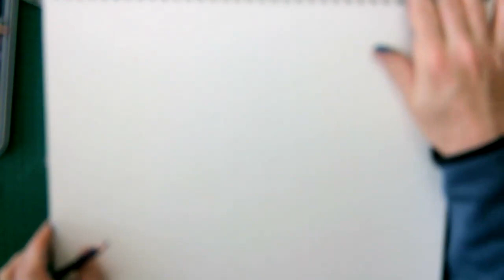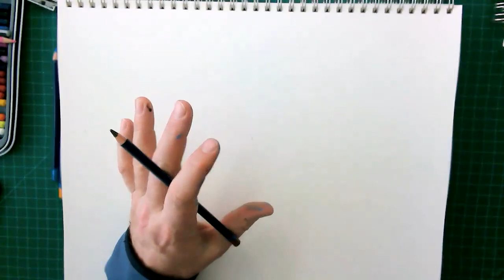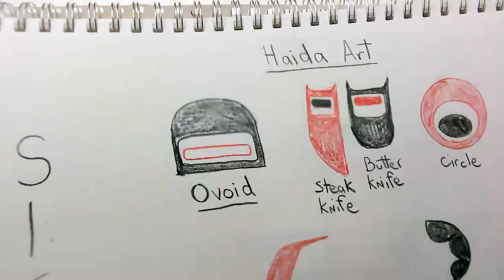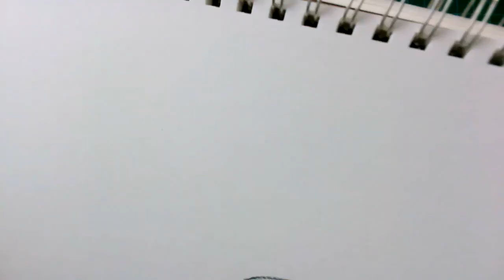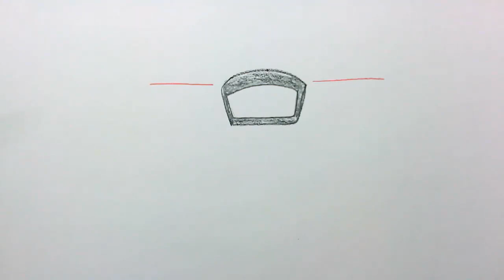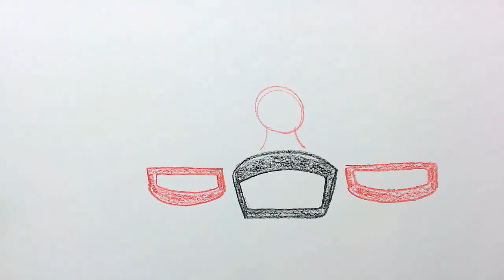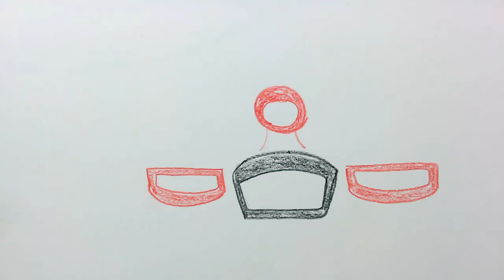Grade 3 - Totem Pole Drawings